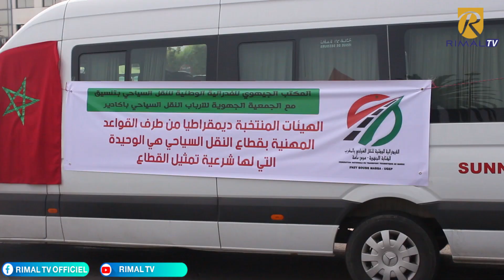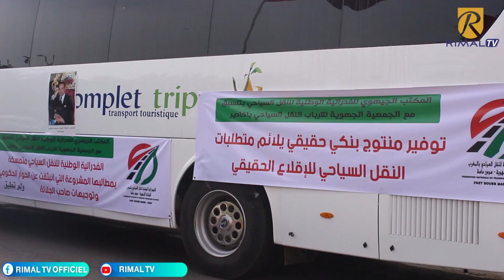بسبب تداعيات الجا.ئحة مهنيو النقل السياحي بأكادير يحتجون على الأوضاع المزرية التي يعيشونها